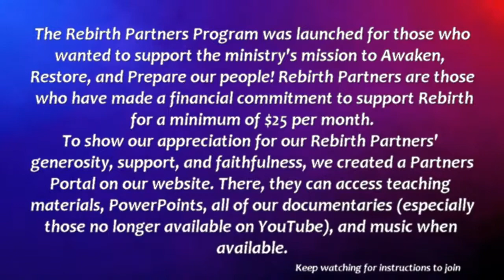No Hebrew Left Behind Series! Israel Who are your Mothers!